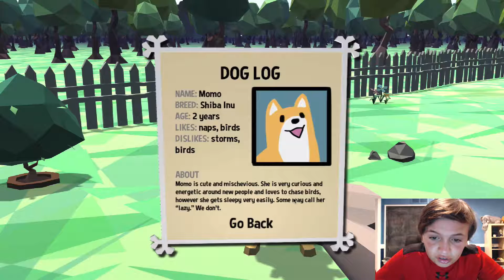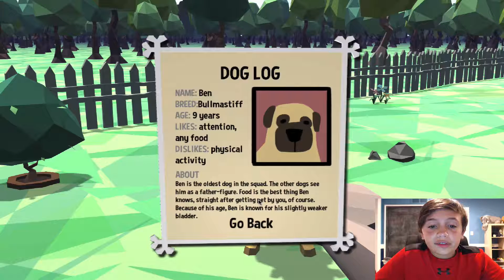Dog Petting Simulator | BEST GAME 2016!?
Hey Guys! Today... I play... possibly... BEST GAME 2016!? I don't know, you guys decide, and please like if you enjoyed, and comment down below if you guys have any video recommendations and such, and please subscribe if you haven't already if you enjoy watching my content and want to see more! :)